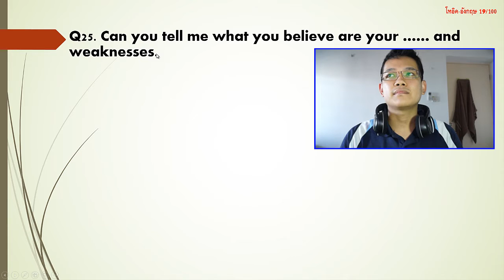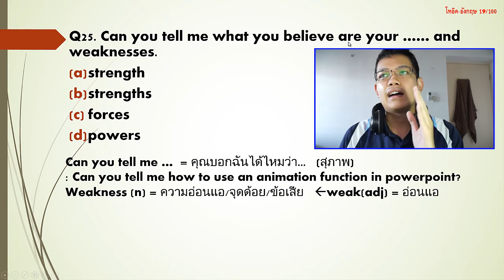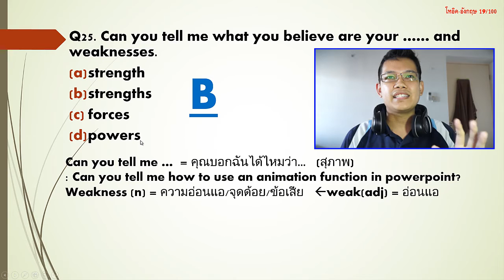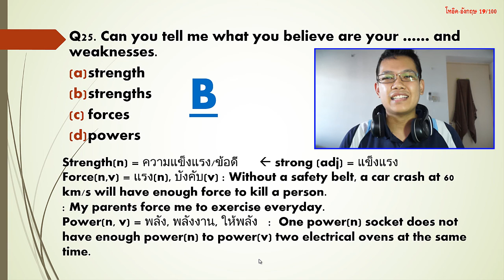[Thai] เรียนโทอิค-อังกฤษฟรี TOEIC 19/100 - strength, strengths, forces, power?